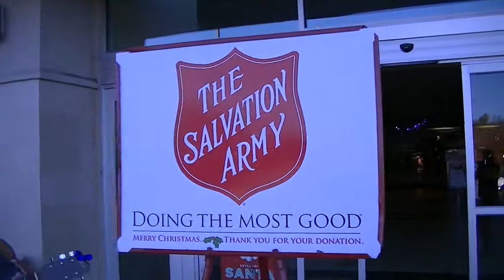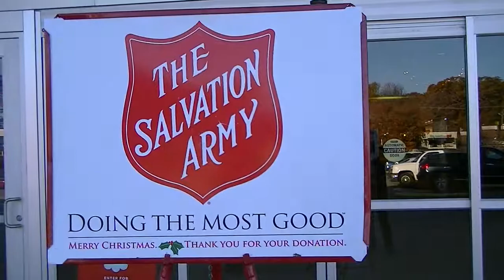Scott Kane sings at The Anderson Mall.11-27-2018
Anderson Mall with Scott Kane